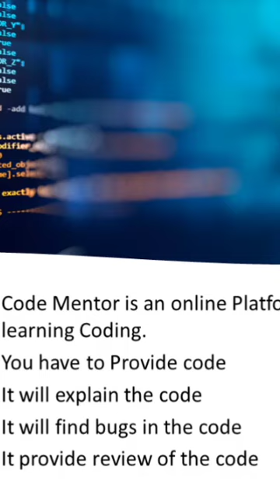Brief of AI Code Mentor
Are you eager to become proficient in coding for Artificial Intelligence (AI) projects? Look no further! In this video, our AI Code Mentor will guide you through the intricacies of AI coding, providing expert guidance every step of the way.

Discover the fundamentals of AI algorithms and techniques, including machine learning, natural language processing (NLP), and computer vision. Learn how to implement these algorithms using popular programming languages like Python, Java, or R. Our mentor will explain the syntax, best practices, and optimization techniques to help you write efficient and error-free AI code.

Additionally, we'll explore essential AI libraries and frameworks such as TensorFlow, Keras, PyTorch, and scikit-learn. Our mentor will demonstrate how to leverage these powerful tools to accelerate your AI development process.

Whether you need assistance with debugging, troubleshooting, or project guidance, our AI Code Mentor has got you covered. With their expertise, you'll gain a deep understanding of AI coding principles and be equipped to tackle complex AI projects confidently.

Don't miss this opportunity to elevate your AI coding skills with the guidance of our AI Code Mentor.